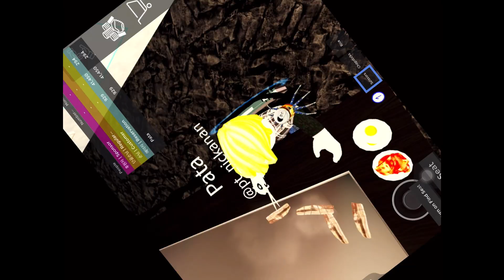KOREAN GAME IS TOO REALISTIC!!! | PT Gaming OR Welcome To Pata Channel